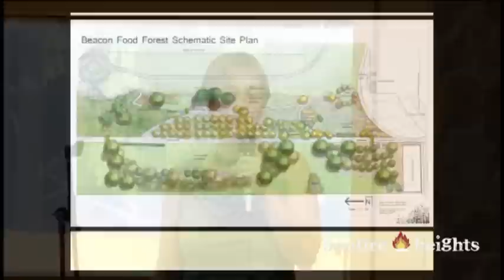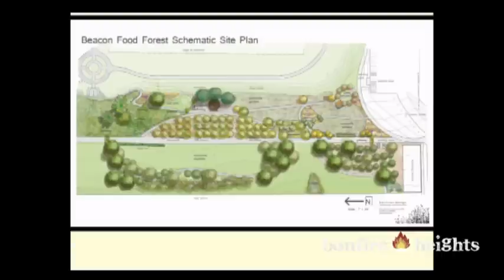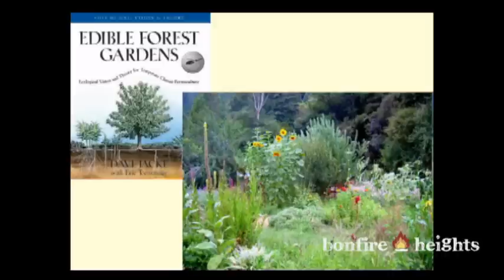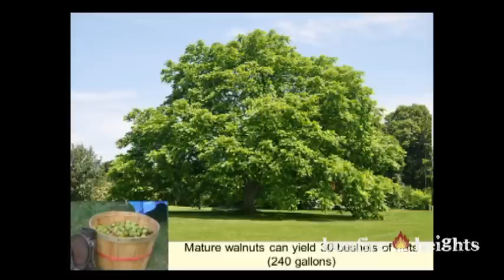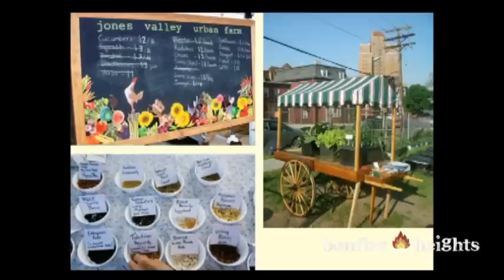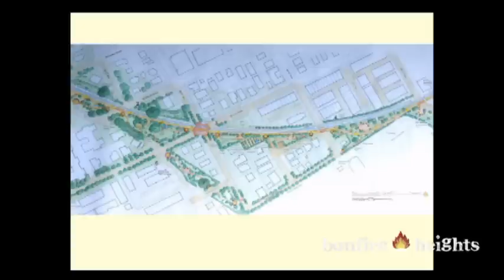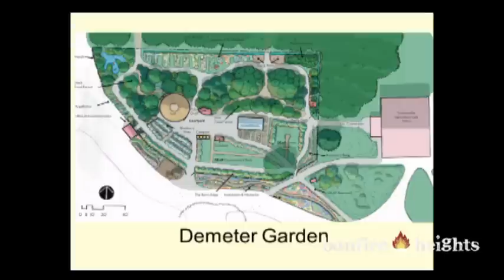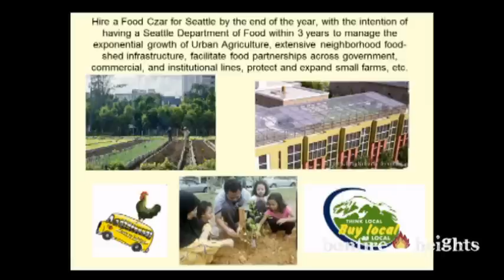Jenny Pell /Seattle's Food Forest /Bonfire Heights 2012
Jenny Pell is well respected Permaculture expert and the architect behind Seattle's first urban food forest.  Based in Seattle, Jenny consults with permaculture projects all over the world.